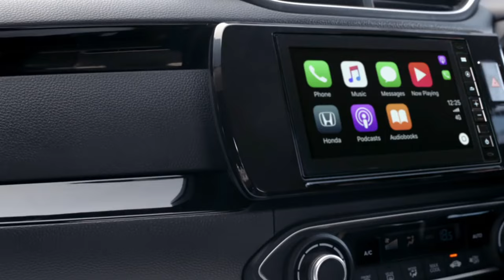New Honda Amaze official TVC video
This is the official television commercial of the new Honda Amaze that was launched today, i.e, on the 16th of May 2018.